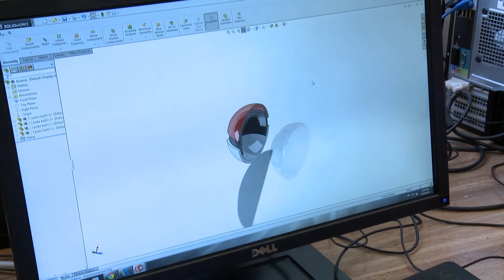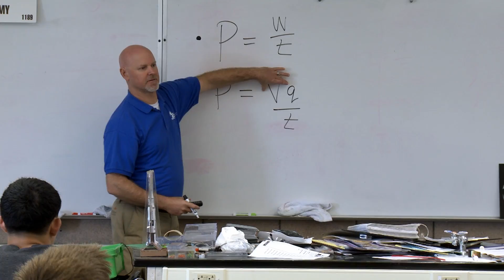SciTrends - Water Treatment Careers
SciTrends explores the different careers in the water treatment industry.